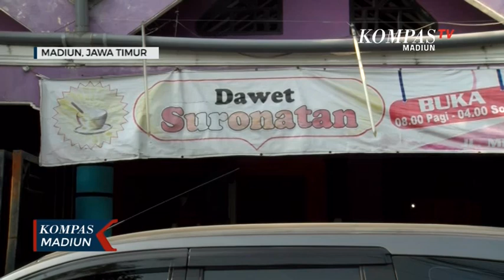Es Dawet Suronatan, Segarnya melegenda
MADIUN, KOMPAS TV - es dawet memang bisa dijumpai dimana saja, namun es dawet yang satu ini cukup berbeda dengan dawet pada umumnya karena campuran bubur sumsum. Dawet suronatan namanya, dawet yang melegenda di kota Madiun, Jawa Timur.

Es dawet suronatan, menjadi pilihan yang tepat untuk obat dagaha anda, jika anda sedang berada di kota Madiun, jangan lewatkan untuk singgah di depot es dawet suronatan khas kota Kharismatik Madiun ini.

Disebut es dawet suronatan, lantaran minuman tradisional ini pertama kali buka di kampung bernama Suronatan. anda bisa menjumpainya di jl.Merbabu kota Madiun, sebelah barat alun-alun kota Madiun.

Es dawet suronatan ini berbeda  dengan es dawet pada umumnya, terlihat dari isianya yang beragam. Dalam satu mangkuk es dawet ini berisikan cendol, tape singkong,bubur ketan hitam, bubur sumsum, serta disiram dengan kuah santan dan air gula jawa. Tak lupa tambahan es batu untuk menambah kesegaran.

Dari tampilanya,  begitu dicicipi rasa nya memang nikmat, perpaduan rasa dari beragam  isian didalamnya. Dipadu dengan segarnya kuah santan dan gula jawa yang dingin. Dijamin membuat ketagihan siapapun yang menyantapnya.

Depot es dawet suronatan telah berdiri sejak tahun 1962. di buat dengan resep warisan keluarga, es dawet suronatan tetap eksis hingga sekarang. Meski saat ini dikelola oleh generasi ketiga, kenikmatan es dawet suronatan ini tak pernah pudar.

Depot es dawet suronatan tak pernah sepi pembeli, tak jarang warga dari luar kota pun datang ke kota Madiun hanya untuk menyeruput kesegaran es dawet suronatan ini.

Semangkuk es dawet ini  bisa anda nikmati hanya dengan sembilan ribu rupiah saja. Selain itu, meski andalannya adalah es dawet suronatan, namun disini juga menyediakan berbagai olahan masakan tradisional seperti; garang asem, rawon, soto .